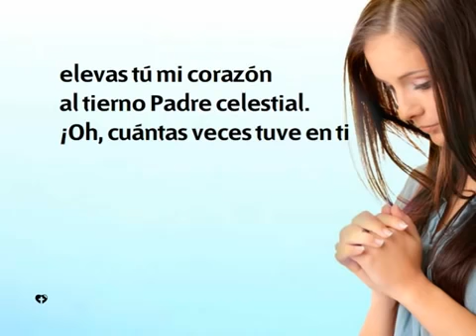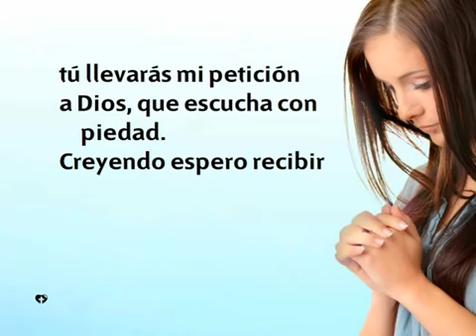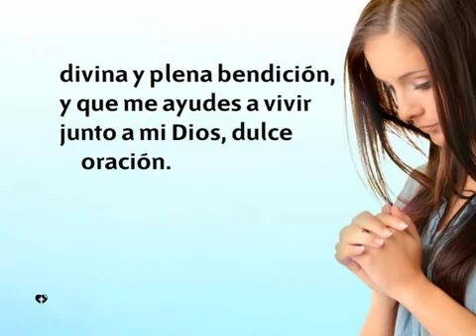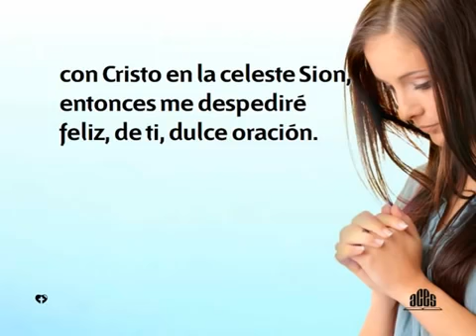Himnario Adventista 376 Dulce oración